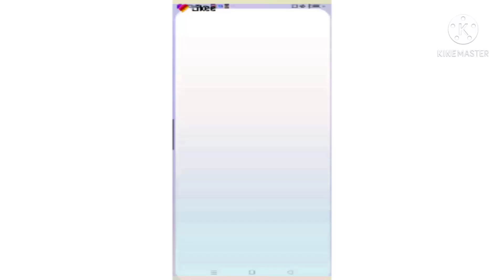type race in freshing equalizer